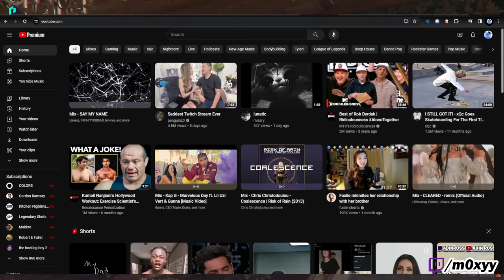Moxy can't stop laughing at Erobb CHASED by the whole PD